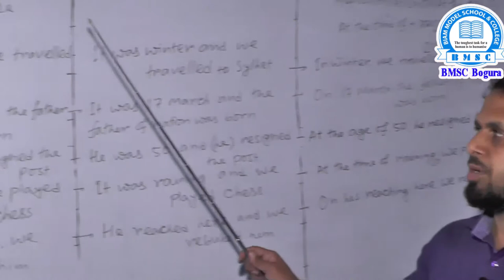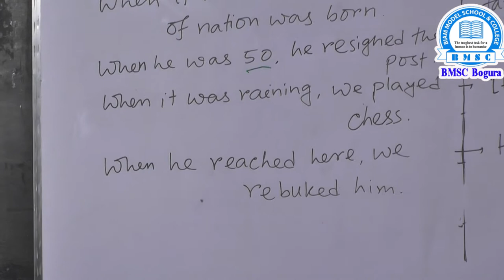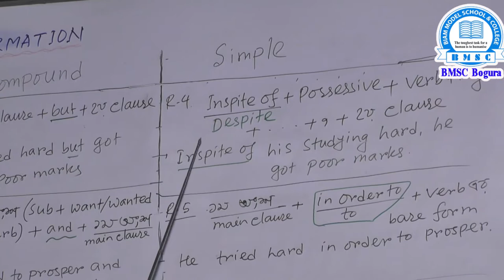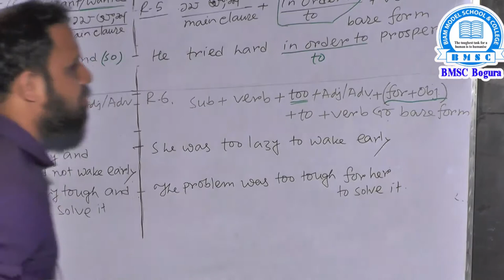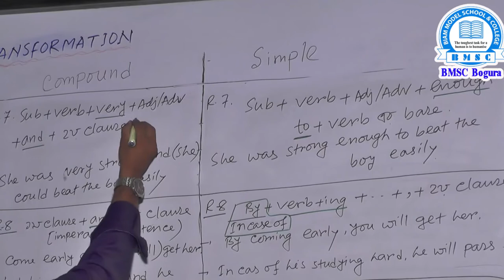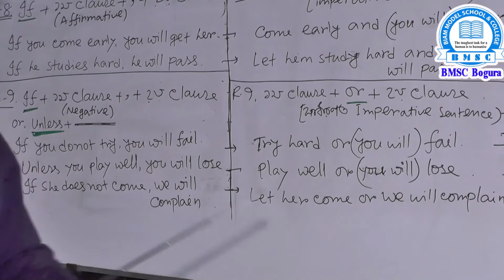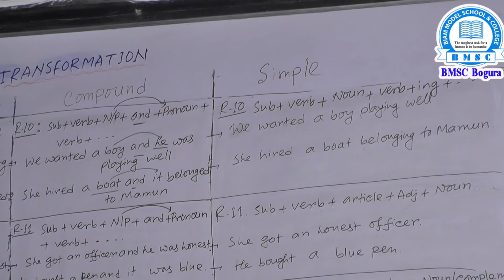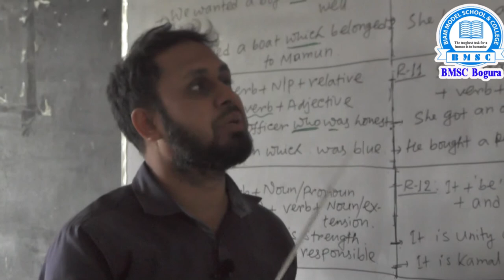Class : 9-11 English 2nd Paper (Transformation of Sentences) Part-2 Teacher- Abdul Mottalib